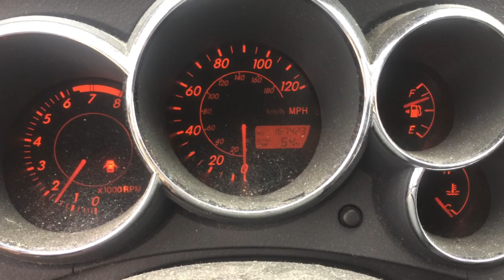19009 Pontiac Vibe 1.8L engine run test